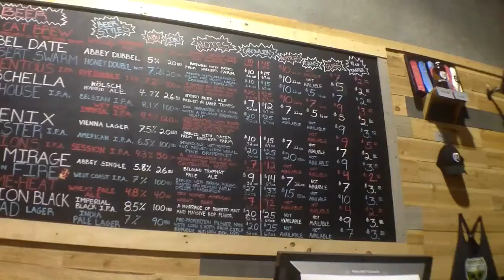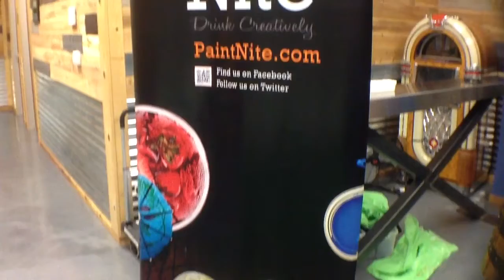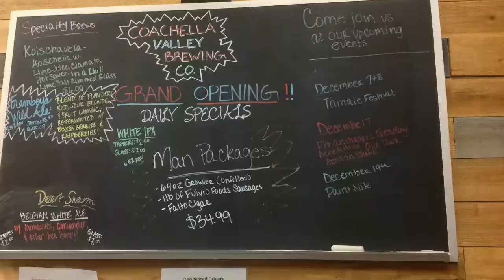Beer Culture Webshow 12-20-2013: Paint Nite at Coachella Valley Brewing Co.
Many thanks to CVB and Paint Nite for hosting us.